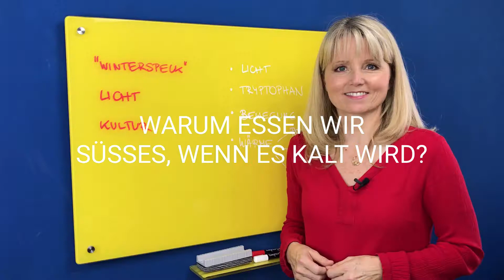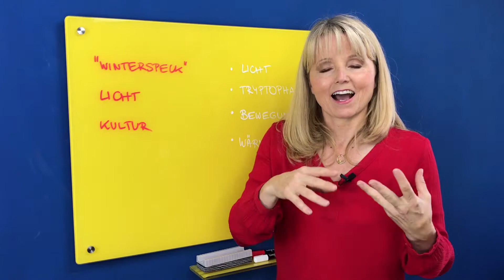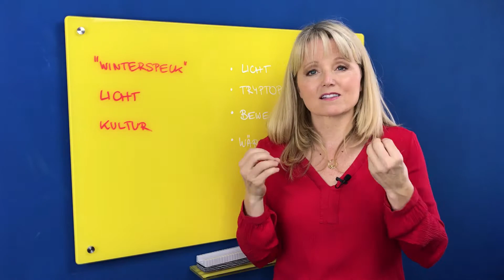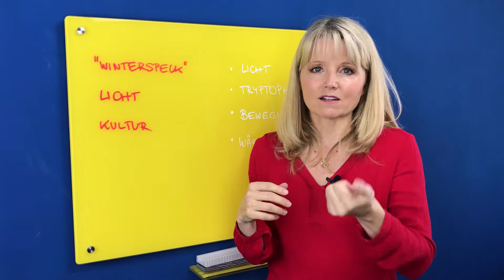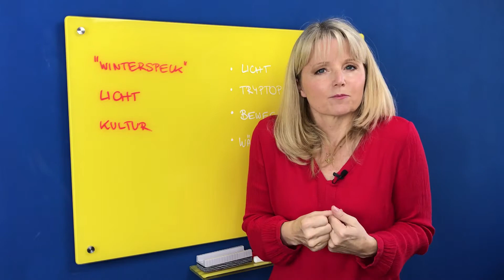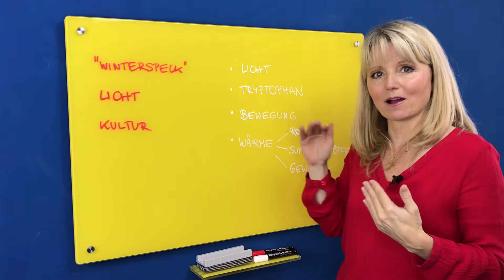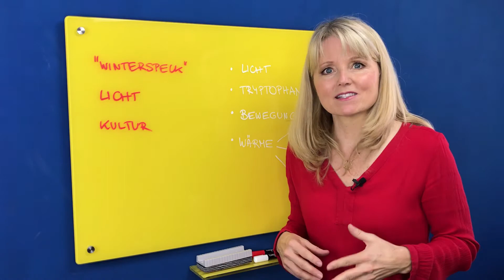Warum essen wir Süßes, wenn es kalt wird? | Sasha Walleczek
Kaum wird es draußen kälter, kommt die Lust auf heiße Schokolade, Kekse, Glühwein…. Aber warum ist das so? Ist es nur reine Gewohnheit oder gibt es körperliche Ursachen, wenn wir in der kalten Zeit mehr Süßes essen? Und vor allem: kann man etwas dagegen tun? Diese Fragen beantwortet Sasha Walleczek in diesem Video.